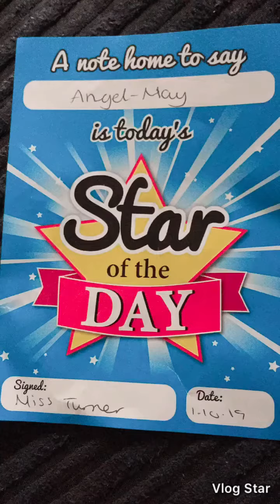A slideshow Look at our life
a glimpse into our lives, special moments and memories ♥️